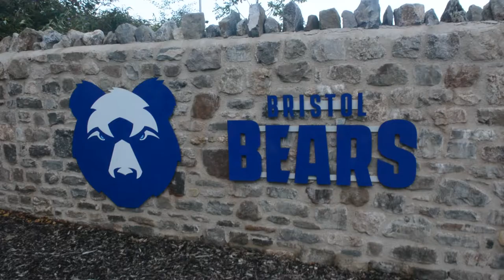Bristol Bears CPR Training - Great Western Air Ambulance Charity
On September 7th 2021, a medical team from Great Western Air Ambulance Charity (GWAAC) went to premiership rugby club Bristol Bears' training facility to teach some CPR skills to the rugby team.

A cardiac arrest can happen to anyone, even someone at peak fitness. Anyone can learn to carry out CPR and use it to help save a life. Carrying out CPR in the minutes after a cardiac arrest can double the chances of a patient's survival.

Great Western Air Ambulance Charity provide emergency care to people who are in a state so critical that they require the specialist skills of our team at the scene of the accident or medical incident. Though we are part of the regional 999 response service and work closely with NHS hospitals, we are a charity entirely funded by local people just like you.